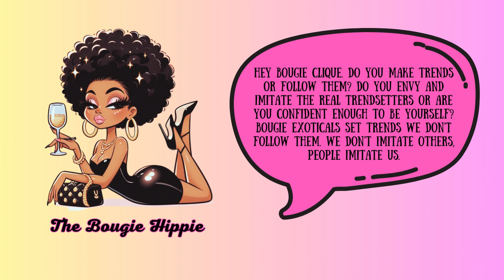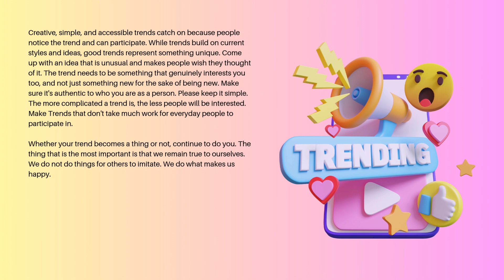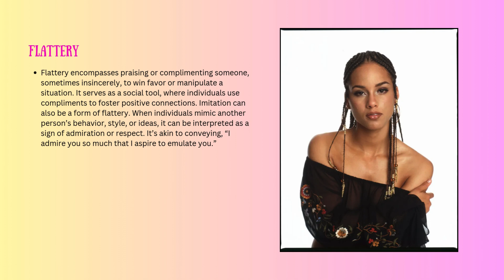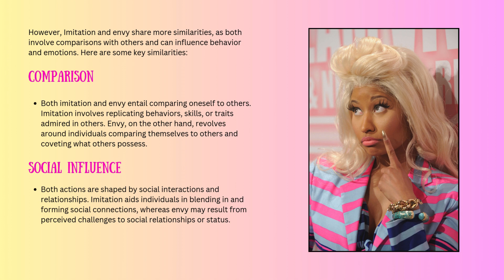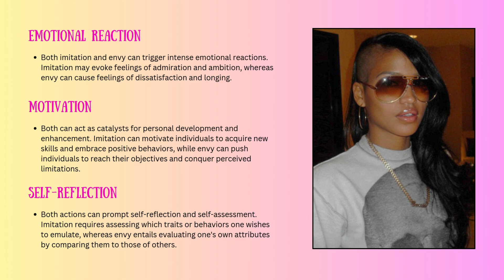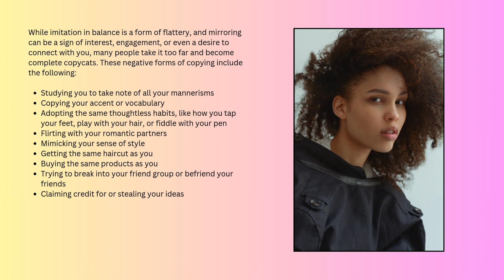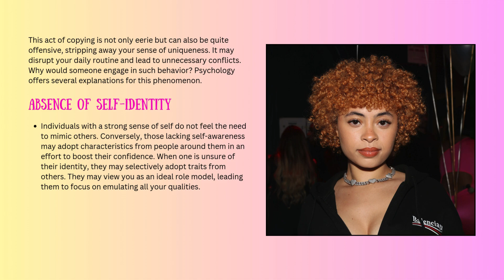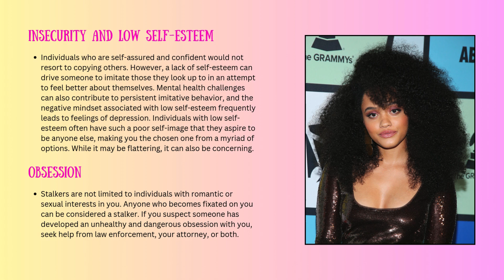How Envy Leads to Imitation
Explore how envy can lead to imitation in this thought-provoking video. Understand the impact of envy and how it can influence behaviors and decisions.

Welcome, all you Bougie Kings and Queens I'm The Bougie Hippie.

I would be really happy if you joined the Bougie Clique and joined me in living your best life, luxurious in lifestyle yet humble in character.